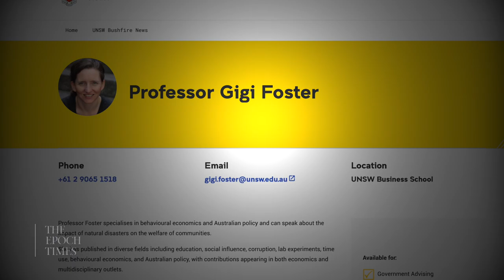Gigi Foster: Did Our Pandemic Policies Kill More People Than They Saved? | TEASER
“How many people would you be willing to kill in order to save one from COVID? That is essentially the trade-off. That's the kind of question we should have been asking.”

As any economist will tell you: with every action, there is a cost. Yet few seemed to think about the fact that COVID policies could be more deadly than the virus itself, says Gigi Foster, a professor at the University of New South Wales’ School of Economics and co-author of “The Great Covid Panic: What Happened, Why, and What To Do Next.”

From skipped cancer screenings to impeded speech development in toddlers to growing social inequality, when we add it all up, what price did we pay?

LATEST EXCLUSIVE EPISODES:

Dr. Peter McCullough and John Leake: Behind the Push for Mass Vaccination

Warren Farrell: Absent Fathers Big Factor in Mass Shootings

Filmmaker Jason Loftus: Animated Documentary Recalls CCP Mass Arrests and Persecution After State TV Hijacking

Michael Senger: The Pandemic Power Grab and the Rise of a Global Biosecurity Regime

Yoram Hazony: Is Liberalism Failing? A Bold New Proposal to Combat Woke Ascendancy

Ex-WHO Scientist David Bell: Will New Pandemic Treaty Cause Permanent Lockdowns?

What Are They Hiding?—Dr. Robert Malone on the Pfizer Documents

Sen. Marco Rubio: How the Chinese Regime Co-opts Our Elites and Weaponizes Our Systems Against Us

Gigi Foster: Did Our Pandemic Policies Kill More People Than They Saved?